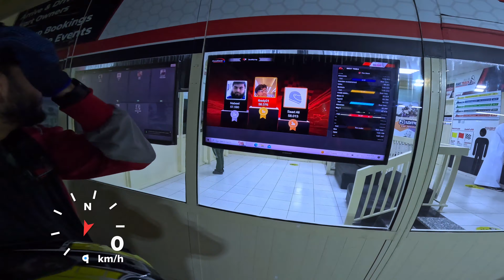Qualifying | RAK Track - T Shape | Feb 2024 Prix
00:54 He just brake tested me!

01:29 warming my tyres, ruining my laps and saving people's lives (their backs from pain, at least!)

03:34 Good lines mean effortless overtakes!

07:45 Ambitious? Yes. Safe? Yes.

08:07 Double switchback, baby!

09:13 Chequered Flag! I wave at others and go wide to let them pass through. I was tired at this point. Leisure drive from here until pit entry.

11:03 I say front row multiple times, but it does not register with Ibad. Later on, off camera, the man is surprised that I will start beside him.